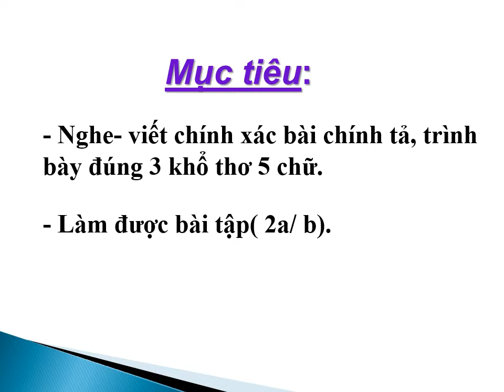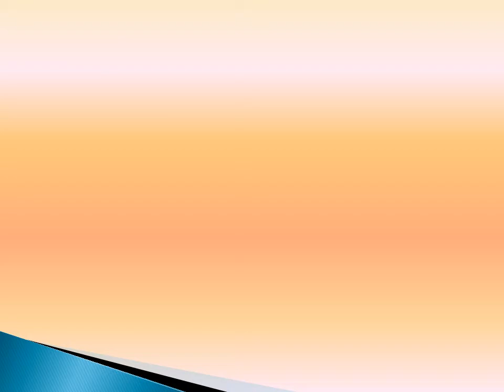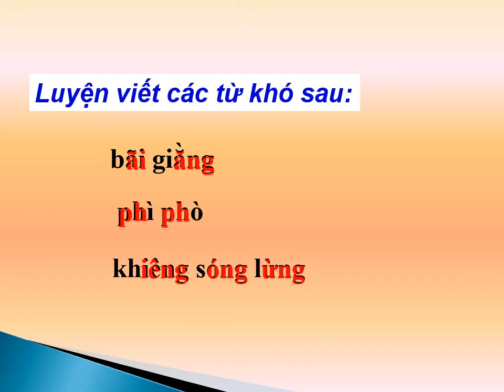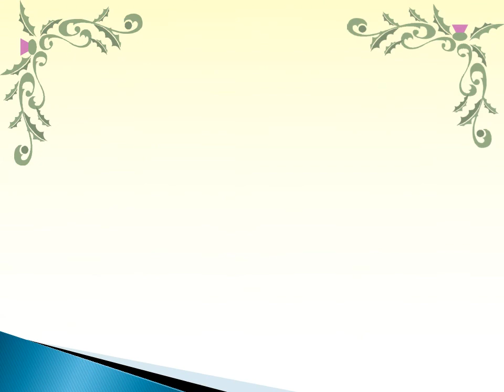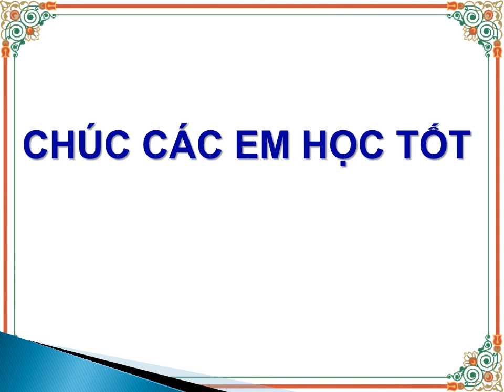LỚP 2 TUẦN 25 CHÍNH TẢ BÉ NHÌN BIỂN